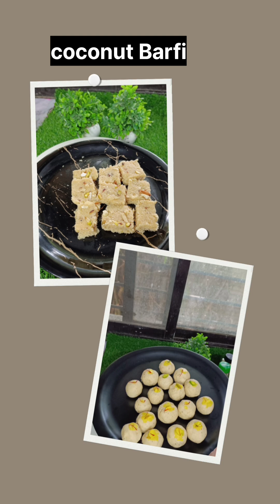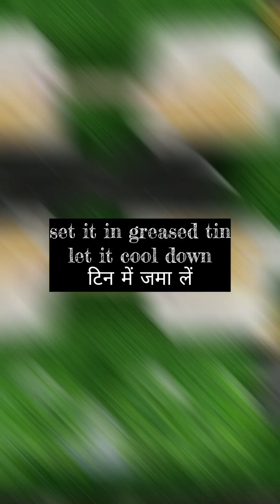मिनटो में बनने वाली ye SWEETS|खाकर सभी करेंगे तारीफ |How to make sweet|NO SUGAR,NO MAVA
Indulge your sweet tooth with our delectable creations just in time for Rakhi! From traditional treats to modern twists, our channel is your go-to destination for all things sweet.

MY TOOLS:
TRIPOD:
seema_ram